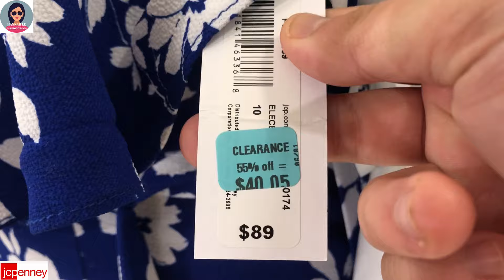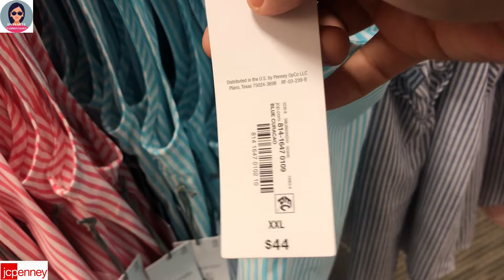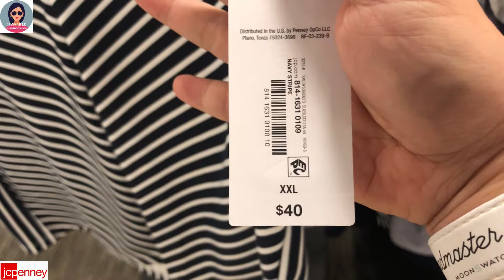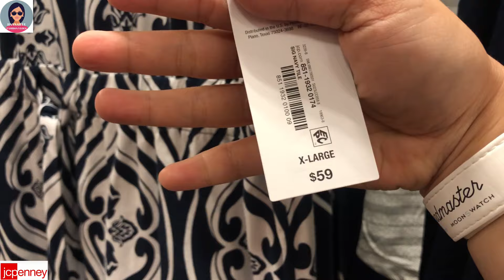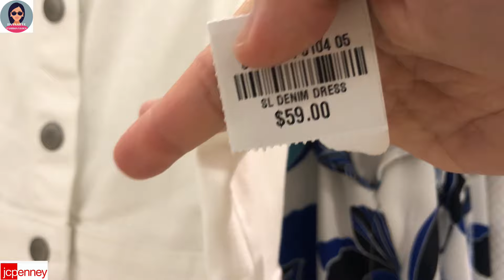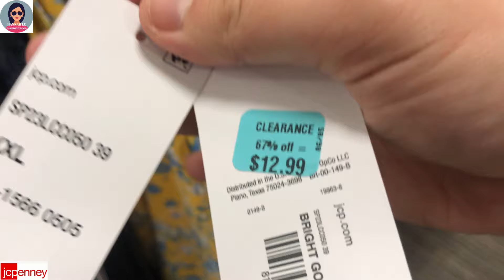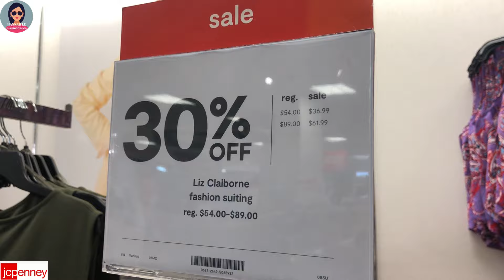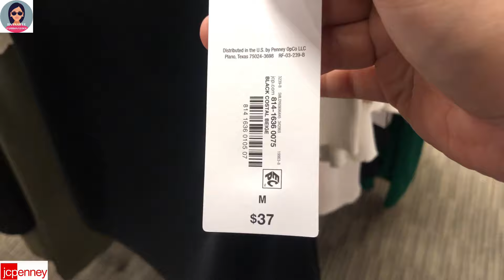❤️JCPenney Summer Fashion Perfect for Everyday Attire and Business Casual Office | Affordable Prices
❤️JCPenney Summer Fashion Perfect for Everyday Wear and Business Casual Office Attires | Affordable @HannahLeVlogs

❤️Thời trang Mùa hè của JCPenney Hoàn hảo cho Trang phục Hàng ngày và Văn phòng Công sở Thường ngày | Giá cả phải chăng
❤️La moda de verano de JCPenney es perfecta para la vestimenta diaria y la oficina informal de negocios | Precios asequibles
❤️JCPenney Summer Fashion Perfeito para trajes diários e escritório casual de negócios | Preços acessíveis
❤️JCPenney sommermote perfekt for hverdagsantrekk og forretningskontor | Overkommelige priser
❤️JCPenney Sommermode, perfekt für Alltagskleidung und Business-Casual-Büro | Bezahlbare Preise
❤️Moda de vară JCPenney Perfectă pentru ținuta de zi cu zi și biroul business casual | Preturi accesibile
❤️ أزياء صيف JCPenney مثالية للملابس اليومية والعمل غير الرسمي للمكتب | أسعار معقولة
❤️JCPenney 여름 패션 일상복과 비즈니스 캐주얼에 딱 맞는 오피스 | 저렴한 가격
❤️JCペニーのサマーファッションは普段着やビジネスカジュアルオフィスに最適 | お手頃価格
❤️JCPenney Summer Fashion parfait pour la tenue de tous les jours et le bureau décontracté | Prix ​​abordables
❤️Летняя мода JCPenney идеально подходит для повседневной одежды и делового повседневного офиса | Доступные цены
❤️JCPenney sommarmode perfekt för vardagsklädsel och kontorslokaler | Överkomliga priser
❤️JCPenney Summer Fashion täydellinen jokapäiväiseen asuun ja liike-elämän rentoon toimistoon | Edulliset hinnat
❤️JCPenney zomermode perfect voor alledaagse kleding en zakelijk casual kantoor | Betaalbare prijzen
❤️JCPenney sommermode, perfekt til hverdagstøj og afslappet kontor | Overkommelige priser
❤️JCPenney Summer Fashion Perfetto per l'abbigliamento di tutti i giorni e l'ufficio casual da lavoro | Prezzi accessibili
❤️JCPenney 夏季時尚適合日常著裝和商務休閒辦公室 | 付得起的價錢
❤️JCPenney 夏季时尚适合日常着装和商务休闲办公室 | 付得起的价钱
❤️Fashion Musim Panas JCPenney Sempurna untuk Pakaian Sehari-hari dan Kantor Kasual Bisnis | Harga terjangkau
❤️Fesyen Musim Panas JCPenney Sempurna untuk Pakaian Harian dan Pejabat Kasual Perniagaan | Harga Berpatutan
❤️JCPenney Лятна мода, идеална за ежедневно облекло и бизнес ежедневен офис | Достъпни цени
❤️ Letní móda JCPenney ideální pro každodenní oblečení a kancelářskou příležitost | Dostupné ceny
❤️אופנת קיץ JCPenney מושלמת ללבוש יומיומי ולמשרד קז'ואל עסקי | מחירים נוחים
❤️JCPenney Summer Fashion idealna na co dzień i do biura w stylu biznesowym | Przystępne ceny
❤️ Letná móda JCPenney ideálna pre každodenné oblečenie a neformálnu kanceláriu | Dostupné ceny
❤️JCPenney Poletna moda, popolna za vsakodnevno obleko in poslovno priložnostno pisarno | Ugodne cene
❤️JCPenney vasaros mada puikiai tinka kasdienei aprangai ir kasdieniam biurui | Prieinamos Kainos
❤️JCPenney แฟชั่นฤดูร้อนที่สมบูรณ์แบบสำหรับชุดประจำวันและชุดลำลองสำหรับธุรกิจ | ราคาไม่แพง
❤️JCPenney Summer Fashion Perfect para sa Araw-araw na Kasuotan at Business Casual Office | Abot-kayang presyo
❤️JCPenney সামার ফ্যাশন প্রতিদিনের পোশাক এবং ব্যবসার নৈমিত্তিক অফিসের জন্য পারফেক্ট | সাশ্রয়ী মূল্যের দাম
❤️JCPenney Yaz Modası Günlük Kıyafetler ve İş Günlük Ofis için Mükemmel | Uygun Fiyatlar
❤️JCPenney ամառային նորաձևությունը կատարյալ է ամենօրյա հագուստի և բիզնես պատահական գրասենյակի համար | Մատչելի Գներ
❤️Летняя мода JCPenney ідэальна падыходзіць для штодзённага ўбору і дзелавога офіса | Даступныя цэны
❤️JCPenney Ljetna moda savršena za svakodnevno odijevanje i poslovno ležerno uredsko | Pristupačne cijene
❤️JCPenney საზაფხულო მოდა იდეალურია ყოველდღიური ჩაცმულობისა და საქმიანი ოფისისთვის | ხელმისაწვდომი ფასები
❤️JCPenney nyári divat tökéletes mindennapi viselethez és üzleti alkalmi irodához | Megfizethető áron
❤️JCPenney Summer Fashion Ιδανική για καθημερινή ενδυμασία και επαγγελματικό casual γραφείο | Προσιτές τιμές
❤️Moda verore JCPenney perfekte për veshjet e përditshme dhe zyrat e rastësishme të biznesit | Çmime të përballueshme
❤️JCPenney suvemood, mis sobib ideaalselt igapäevaseks rõivasteks ja igapäevaseks kontoriks | Taskukohased hinnad
❤️JCPenney Summer Moud Perfekt fir Alldag Kleedung a Business Casual Büro | Affordable Präisser
❤️JCPenney Summer Fashion Etuukira ddala ku Nnyambala ya Bulijjo ne Business Casual Office | Emiwendo egy'ebbeeyi
❤️JCPenney yozgi modasi kundalik kiyim va biznes uchun qulay ofis | Qulay narxlar